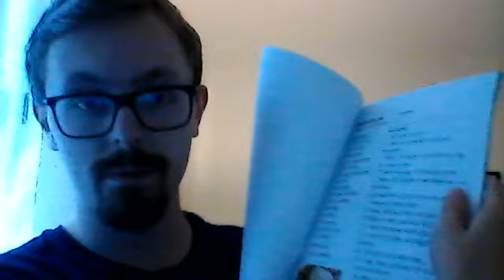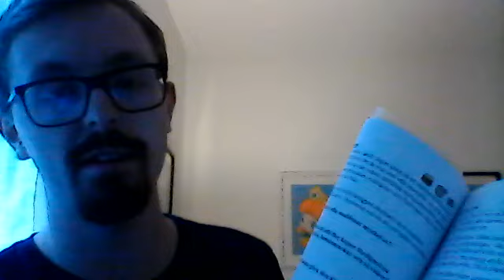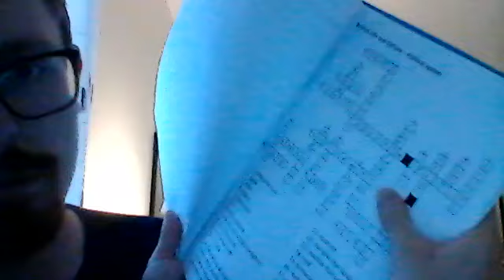Året På Lärvux 2022 Till 2023